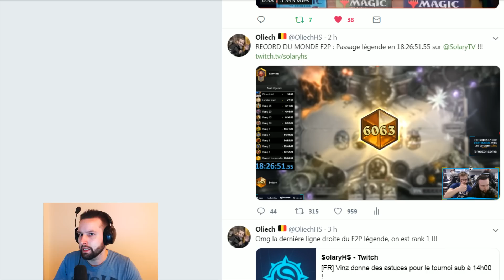8 Nouvelles cartes - l'Eveil des Ombres